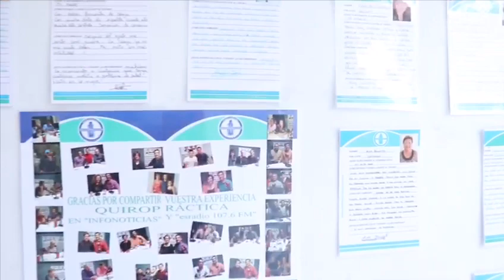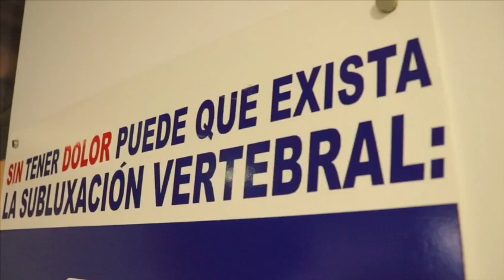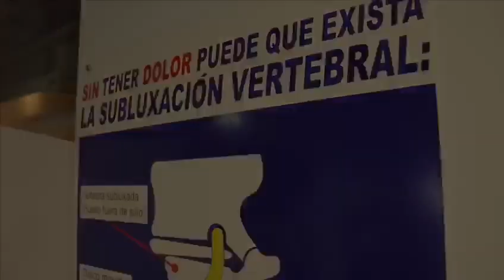#118 ESPALDA, INSUFICIENCIA RENAL,PUBALGIA. Testimonio Quiropráctico: Ana,Jero y Joan de Picassent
Muy buenas te presento a Ana, Jerónima y Joan. Ellos vienen desde Picassent a ajustarse a la consulta de la Playa de Gandía desde hace mas de 25 años.

Por una parte, Ana llegó con dolor de espalda que le dificultaba mucho a la hora de realizar su trabajo en peluquería. A raíz de ajustarse le desapareció el dolor de espalda y también recuperó movilidad lo que le facilitó las cosas a la hora de desempeñar su oficio.

Jerónima, madre de Ana, llegó con insuficiencia renal y a punto de empezar con la diálisis ya que sus riñones funcionaban a menos del 50%, después de unas sesiones de ajustes le hicietom pruebas y sus riñones empezaron a funcionar con mas normalidad y no necesitó diálisis.

En cuanto a Joan, también se ajusta, él llegó con un problema de pubalgia, que le desapareció a raíz de ajustarse.

Como hemos observado, la Quiropráctica es beneficiosa para personas de todas las edades. En el Centro Quiropráctico cuidamos de distintas generaciones de familias.